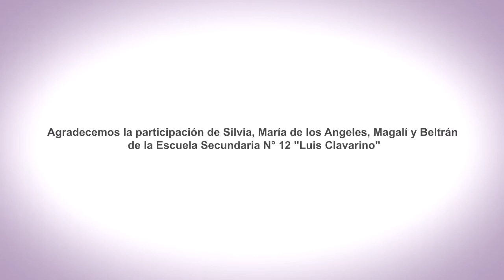EnREDarse | ESCUELA SECUNDARIA N° 12 LUIS CLAVARINO - Gualeguaychú, Entre Ríos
La Comunicación dentro de la Institución
ES N° 12 "Luis Clavarino"